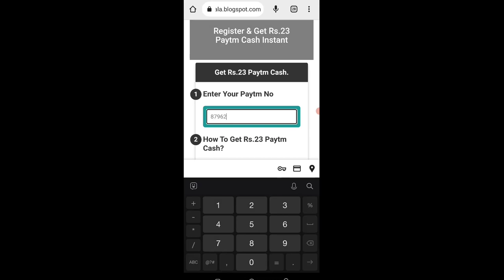🤑Today New Campaign Loot Offer ₹+23₹+23₹ Instant Paytm Cash || Tasks💰Campaign BUG|| New Paytm app